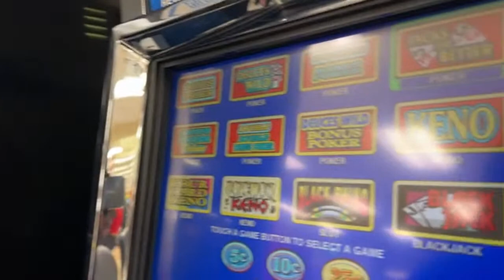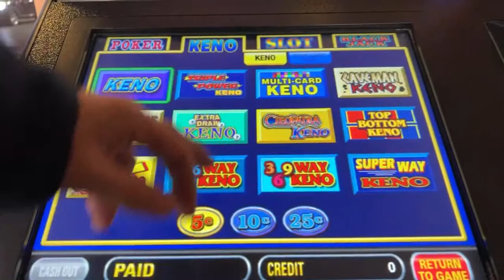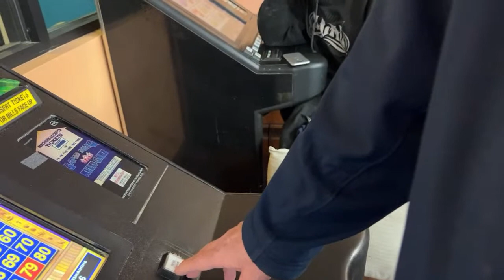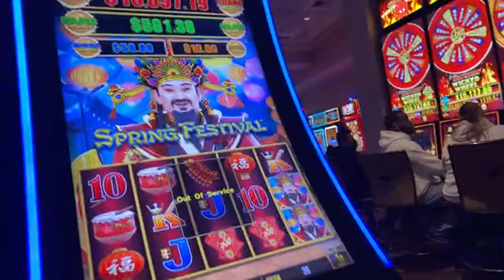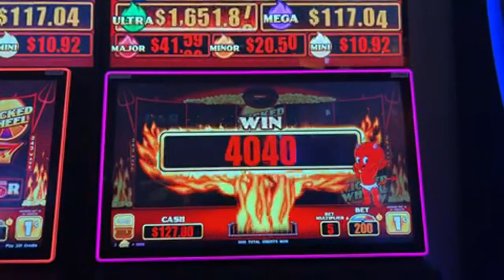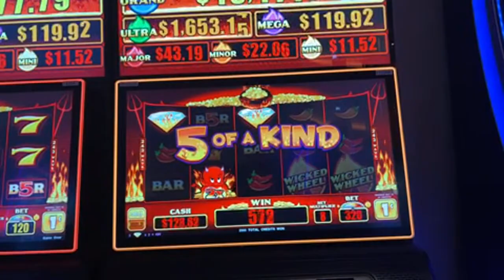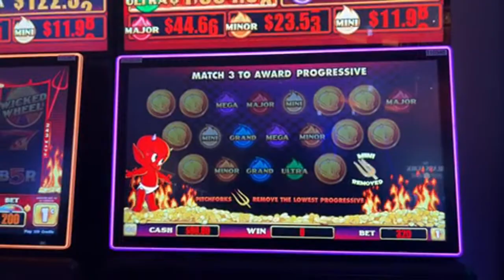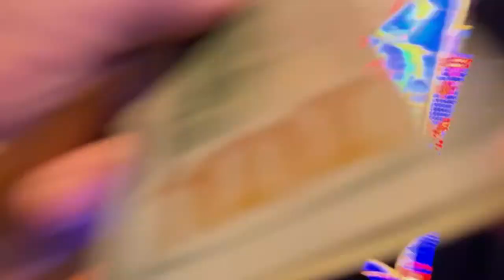LAS VEGAS Convenience Store Gambling #6 - Palace Station - HOT STUFF Challenge by EDITED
THIS IS EDITED from our LIVE STREAM 12-18-21 - Includes Gaming at SMITH's, Terrible's Gas Station, and Palace Station - Also, a Sweet Deal on a Used Cell Phone  Please enjoy this EDITED segment from the  LIVE STREAM 12-18-21

✅Cash or Crash Las Vegas Live
Steve Dennis
921 S. Main St.
SUBSCRIPTIONS are FREE and help the Channel - PLEASE Also view one of our older Videos or Lives. This lets Youtube know you like the content and we get better placement!

We can not facilitate gambling for you - each state, Provence, country has different laws concerning Gaming.  We will not violate any of these laws.  We will play for you for your amusement only - No winnings will be shared - Assume that all money you donate is going to be lost in a Slot Machine, Video Machine or Table Game.  I reserve the right to not take challenges based solely on my discretion.

*** Thank you Intel Wild for your Support and Challenges ***

Cash or Crash Las Vegas Live - Dedicated to a Fun and Safe environment for all - NO POLITICE - Nothing that is controversial will be discussed - JUST LAS VEGAS FUN

Based out of Las Vegas and travel to various parts of the country.

Please enjoy and be nice to someone!  An unexpected kindness is better than a 4 of 4 on 4 card with 4 coins bet!
PLEASE KEEP IT CLEAN and FUN - MODS will keep the chat Happy and POSITIVE - Pre Apologies if you get muted or silenced.  It wont happen if you are KIND to each other and dont get political or all worked up.  This is an escape from all the negative news of the day - ENJOY the FUN.  Thank you.

The Host or guests of the channel may make comments from time to time that may make you feel uncomfortable.  Please be advised of this in advance and make your viewing choice wisely.  This channel is dedicated to fun and escape from the JUNK NEWS of the day.  Keep it clean and happy.  SATIRE and SARCASM area key part of Programming.